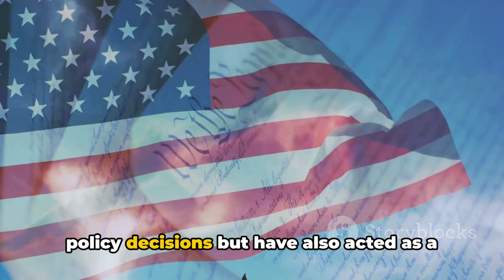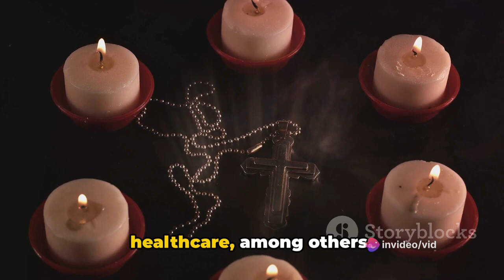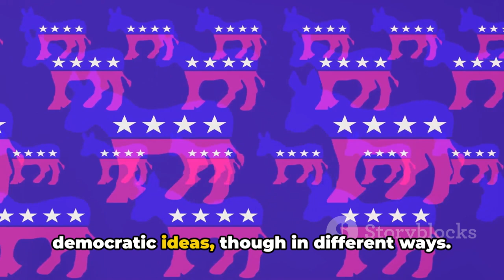Christian Democracy: Religious Values in US Political Discourse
In this thought-provoking video, we dive deep into the fascinating world of Christian Democracy and its impact on US political discourse. Join us as we explore the historical roots, key principles, and current relevance of this influential ideology.

With insightful analysis and engaging discussion, we reveal the ways Christian Democracy has shaped the American political landscape and influenced policies. From its origins in Europe to its growing presence in the United States, we uncover the unique perspectives and values Christian Democracy brings to the table.

Whether you're a political enthusiast, a history buff, or simply curious about the intersection of religion and politics, this video is a must-watch. Gain a nuanced understanding of the principles driving Christian Democracy and discover how it contributes to contemporary political debates.

Explore the intriguing world of Christian Democracy with us and let's uncover its influence together!

OUTLINE:

00:00:00 Introduction to the Role of Religious Values in US Politics
00:00:57 The Birth of Christian Democracy
00:03:07 The Evolution of Christian Democracy
00:05:24 Christian Democracy in Modern US Politics
00:07:28 The Impact of Christian Democracy on the Future of US Politics
00:09:40 Conclusion and Summary

vibewithjudeo